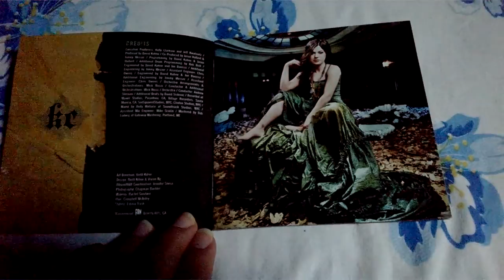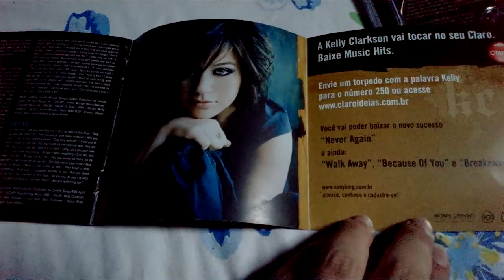Unboxing Cd Kelly Clarkson - My December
My December é o terceiro álbum da cantora norte-americana Kelly Clarkson. Foi lançado em 22 de junho de 2007 pela RCA Records, distribuído pela Sony Music.